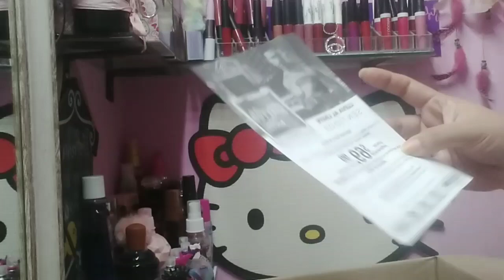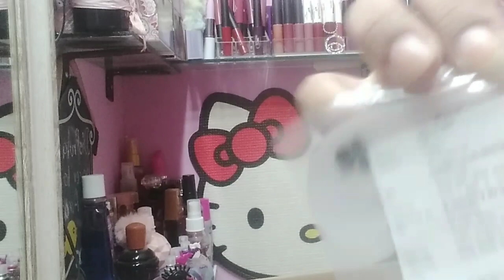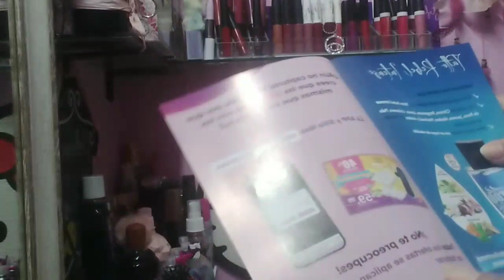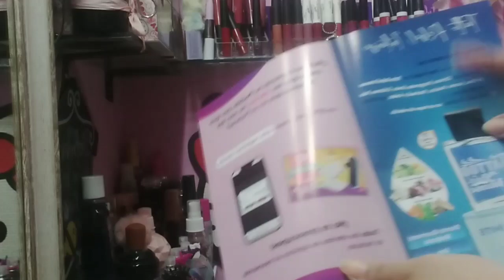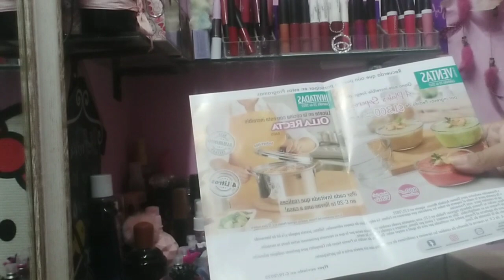Unboxing mini pedido de Arabela🌺campaña 19💕🎀septiembre🇲🇽 2022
Hola chicos en esta ocacion les comparto mi pequeño pedido de arabela espero que les guste saludos y bendiciones 🙋‍♀️🙏💕🎀